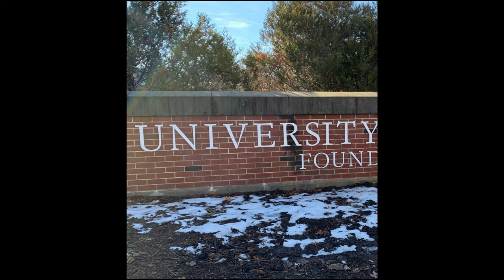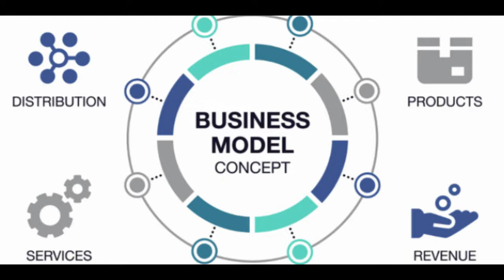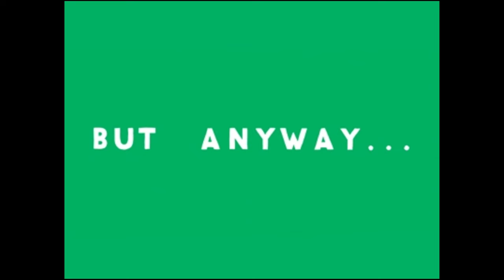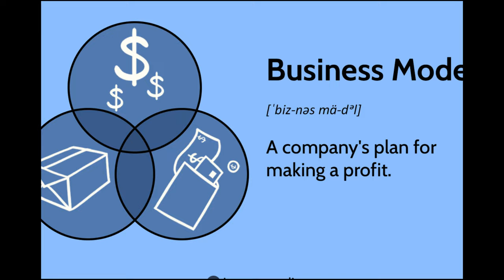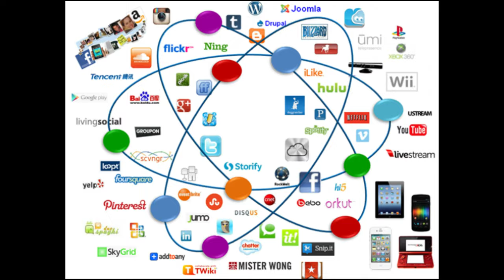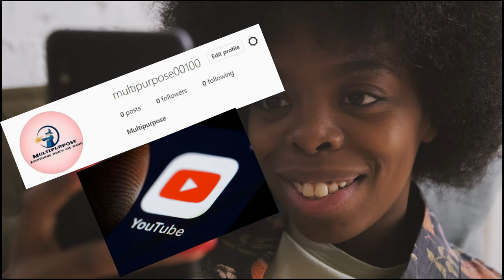About YouTube || YouTube Ki Amazing Journey || Interesting and informative story || About Series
Ye video YouTube ki interesting history per based Hai. YouTube per aapko har types ke startups ki journey ke baare me videos mil jayengi but, ye YouTube ki pehli video hai jo khud YouTube ke baare me hai. Maine kosis ki hai YouTube ki jyada se jyada information aap tak pahuche. Aur waise bhi This is our FIRST VIDEO, so hoping a big support from you all. Aur ek baar Instagram JARUR SE JARUR VISIT kerna ( A humble request )

Experiment me saamil hone ke liye + Small family visit kerne ke liye